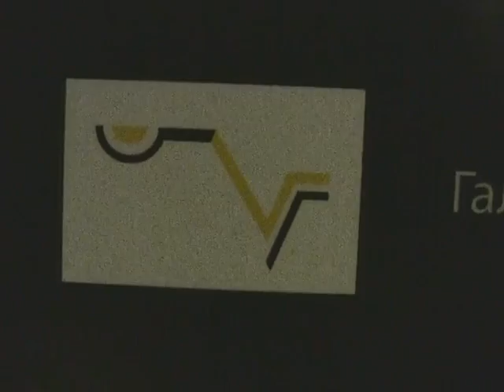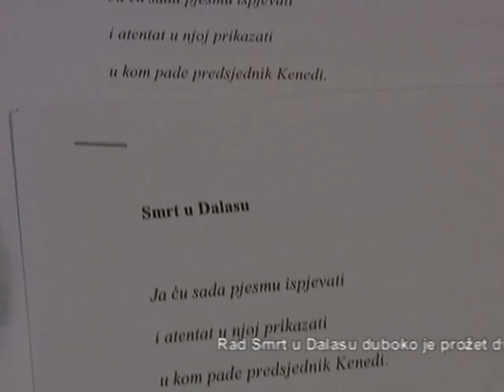Zoran Naskovski - Izlozba